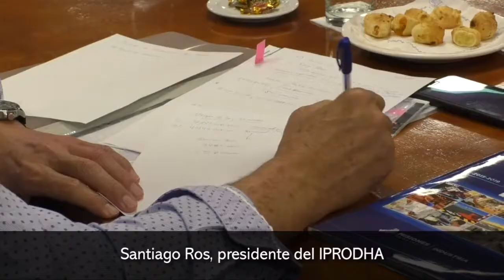El IPRODHA prevé entregar 3 700 viviendas este año